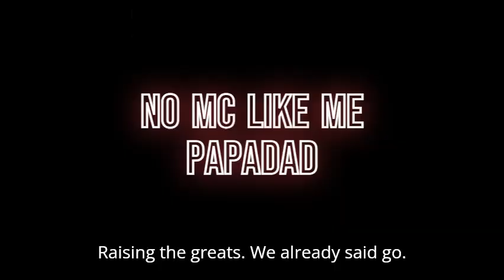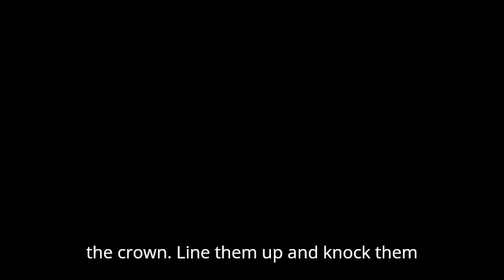C-KNIGHT TRIBUTE PAPADAD